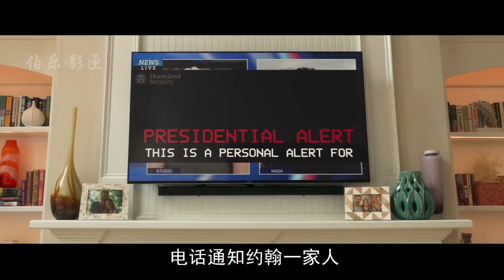6分鐘看完2020災難片《末日逃生》，神秘彗星撞地球下的人性反轉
6分鐘看完2020災難片《末日逃生》，神秘彗星撞地球下的人性反轉